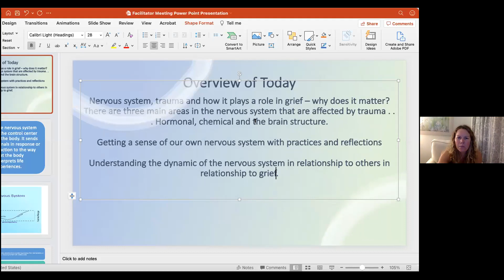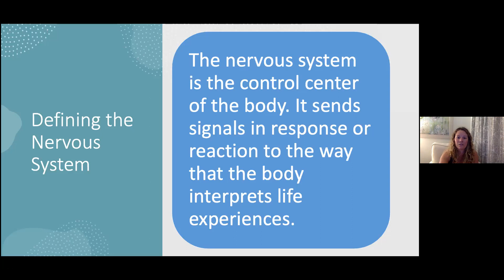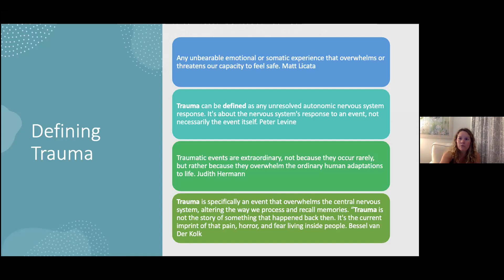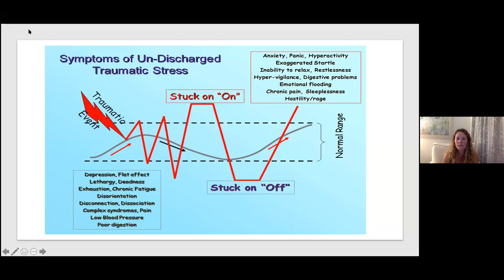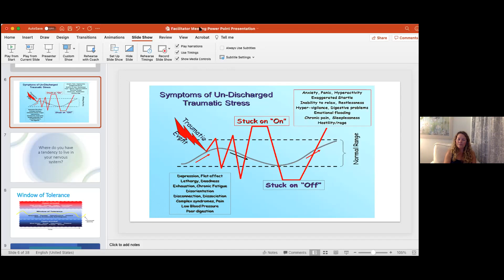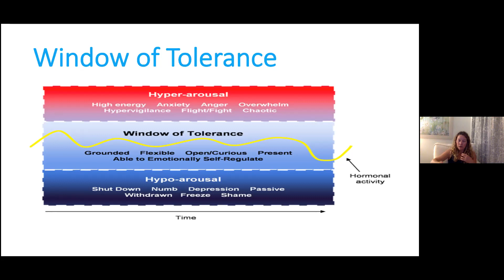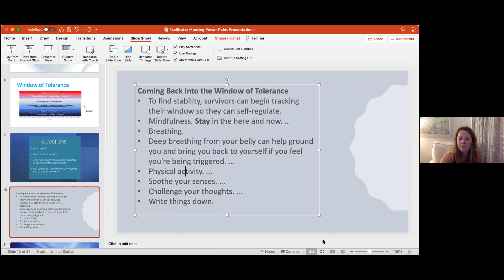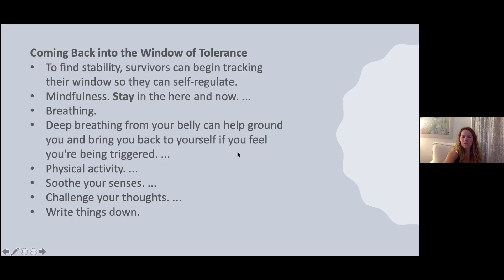Trauma and the Nervous System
This is a presentation of the LOSS First Monday Speaker Series by Carly Carney. She discusses the effect of trauma on the nervous system, focusing on traumatic grief and loss.